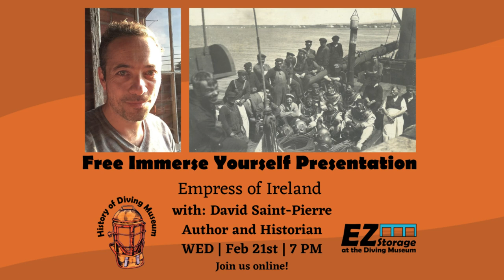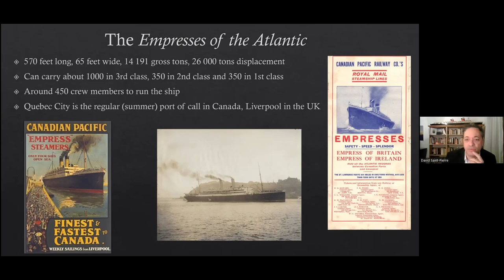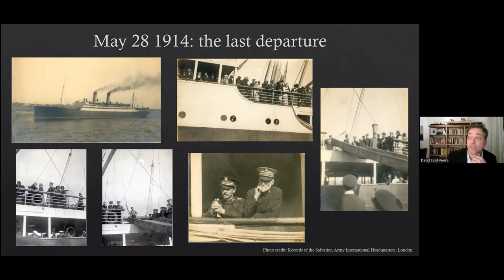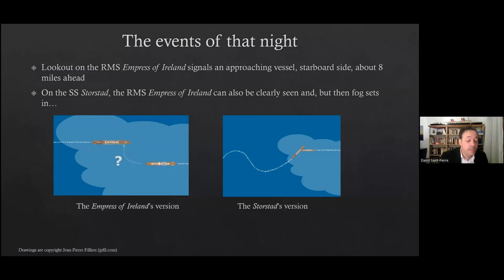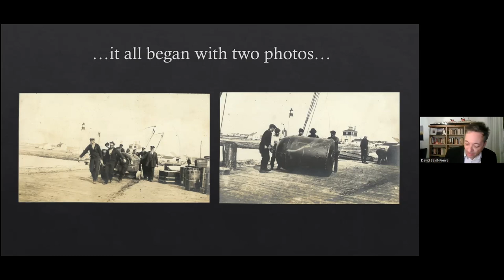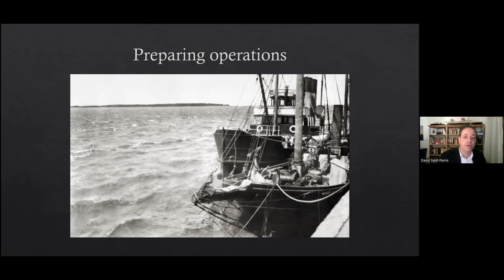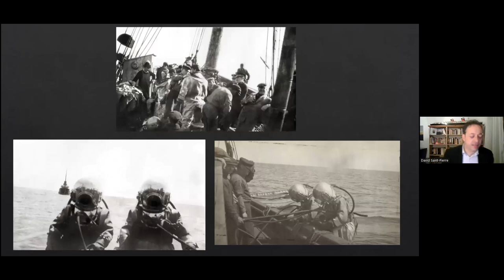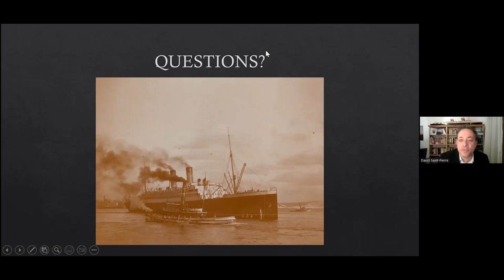Empress of Ireland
French-Canadian author and historian David Saint-Pierre has published a number of articles and books over the years, as well as been a lecturer and professor of maritime history at the University of Rimouski.

David was born and raised on the shores of the St. Lawrence River, where the RMS Empress of Ireland sank in a collision on May 29, 1914, taking more than a thousand lives. Since 1996, David has researched her history. In the fall of 2021, he came upon a photo album detailing various salvage and diving operations made by the Yankee Salvage Association of New York between 1908 and 1917, including that of the RMS Empress of Ireland.

Join David as he takes us through this incredible find, detailing the tragic story and daring salvage work of the Empress.